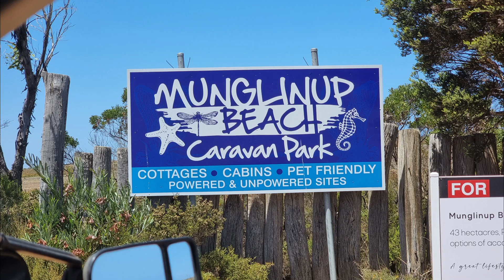MUNGLINUP HOLIDAY BEACH PARK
had a nice relaxing stay here, the beach was beautiful